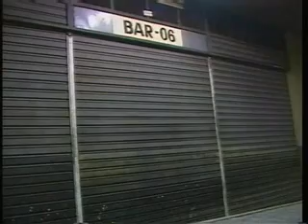Polêmica no Mineirão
matéria sobre a proibição da venda de bebidas alcoólicas no Mineirão, em Belo Horizonte. Também disponível no